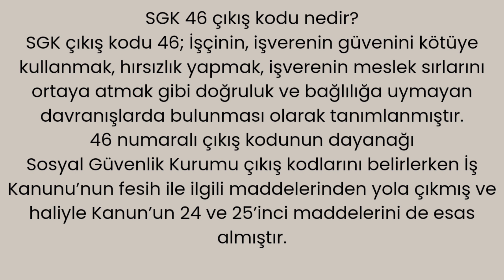SGK 46 ÇIKIŞ KODU NEDİR